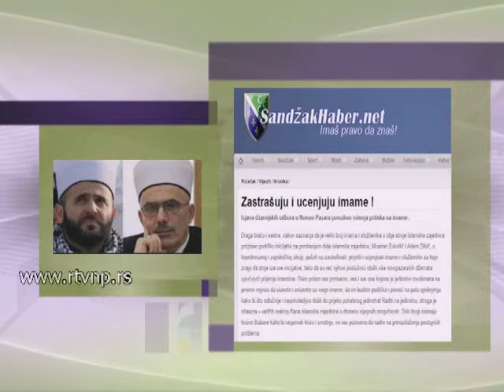Dzamijski odbori_Sandzak haber